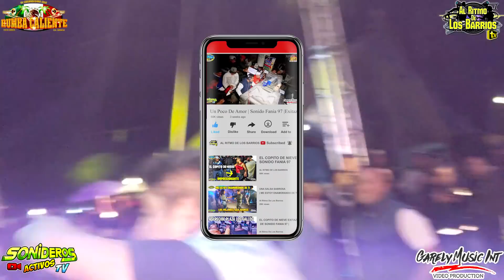ASI INICIO SONIDO RUMBA CALIENTE EN SAN JUAN TIANGUISMANALCO 2019